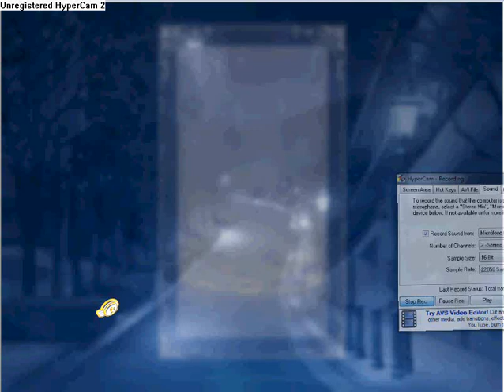Proyecto de Traduccion de la novela visual de Fate Stay/Night para PC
Comienzo mi proyecto de traducir Fate Stay/Night, basada en la traducción que hizo al ingles Mirror-moon.  Como veis es solo una prueba, no he conseguido grabar un audio mejor, pero eso es problema de mi PC. Mas importante, aun no se como hacer que salgan las "ñ", necesito ayuda con eso. Ya he consegudio acceder y limpiar todos los textos en ingles, necesito gente para traduccirlos, si alguien quiere ayudarme que avise en los comentarios.